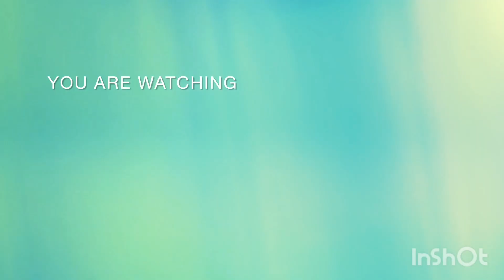coffee powder turned into painting colors/కాఫీ పౌడర్ పెయింటింగ్ రంగులలోకి మారింది😍❤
coffee powder turned into painting colors
painting with coffee powder,
painting using coffee powder,
How to paint with coffee
coffee powder turned grey
coffee powder turned white
coffee powder turned black
coffee powder turned hard
a coffee poem
the powdered color that gives paint
can coffee turn your pee brown
how to make coffee brown paint
dark coffee paint color
how to make paint from coffee grounds
coffee powder painting
ground coffee paint color
coffee turning grey
why coffee turns black
how to turn powder paint into liquid
instant coffee turned white
j coffee portland
light coffee paint color
paint coffee maker
coffee in paint
how to make paint out of coffee
coffee turned grey
is coffee powder the same as coffee grounds
is coffee powder the same as espresso powder
tinting paint with coffee
using coffee to paint
can coffee turn your urine brown
can coffee make your urine brown
coffee turned white
will coffee turn your pee yellow
will coffee make your pee yellow
coffee turned green
2 color powder coating
how do you turn powdered coffee creamer into liquid
2 color painting
3 color powder coating
3 color paint pour
coffee ground paint
making coffee powder
adding coffee to white paint